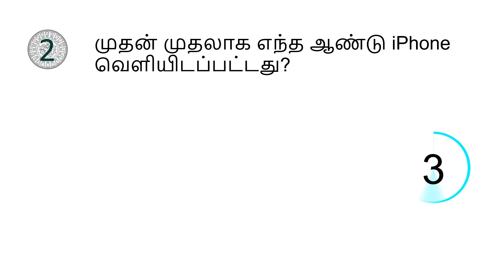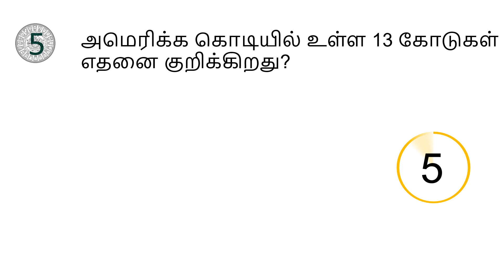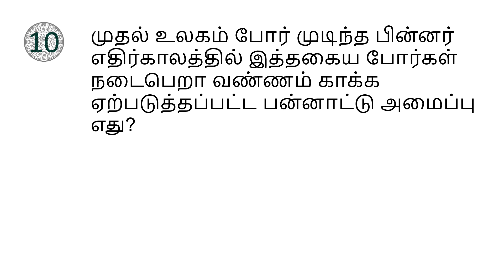History GK l History question Tamil l வரலாறு வினா விடை தமிழ் l General Knowledge Question Tamil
Tamil GK Time

10 GK Quiz Tamil l பொதுஅறிவு கேள்விகள் l தமிழ் வினா விடை

திரையில் 10 பொதுஅறிவு கேள்விகள் கொடுக்கப்பட்டுள்ளன.

ஒவ்வொரு கேள்விகளுக்கும் 10 விநாடிகளில் மட்டுமே.

கூடுதல் நேரம் வேண்டும் என்றால் வீடியோவை "PAUSE" செய்து பார்த்துக் கொள்ளலாம்.

கேள்விகளுக்கு பதில் தெரிந்தால் கீழே கொடுக்கப்பட்டுள்ள "comment " பாக்ஸில் பதில் கூறவும்.

எத்தனை கேள்விகளுக்கு பதில் தெரிந்தது என்று குறிப்பிடவும்.

வீடியோவின் கடைசியில் கொடுக்கப்பட்டுள்ள Rank Card மூலம் உங்கள் Star Rating ஐ தெரிந்தது கொள்ளலாம்.

Rank Card

 மொத்தம் 10 கேள்விகள்

1. உங்கள் சரியான பதில் 8 ற்கு மேல் எனில் உங்கள் Rating
2. உங்கள் சரியான பதில் 8 க்கும் 5 ற்கும் இடையில் எனில் உங்கள் Rating
3. உங்கள் சரியான பதில் 5 ற்கும் 3 ற்கும் இடையில் எனில் உங்கள் Rating  ***

இந்த channel இல் நீங்கள் இந்த தலைப்புகளில் வினா விடை காணலாம்.
அறிவியல்
புவியியல்
விளையாட்டு
உலகச் செய்திகள்
கண்டுபிடிப்புகள்
வரலாறு
வேறு பல தலைப்புகளில்  காணலாம்.

Quiz Tamil
Voice by  -                 SUGANYA (Myself)
Presentation by  -    SUGANYA (Myself)